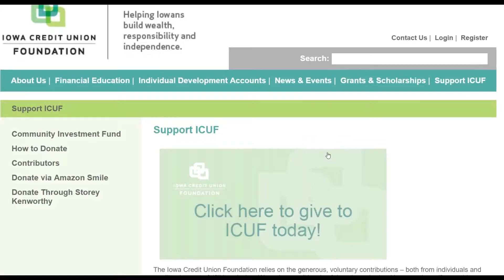The Iowa Credit Union Foundation Impact